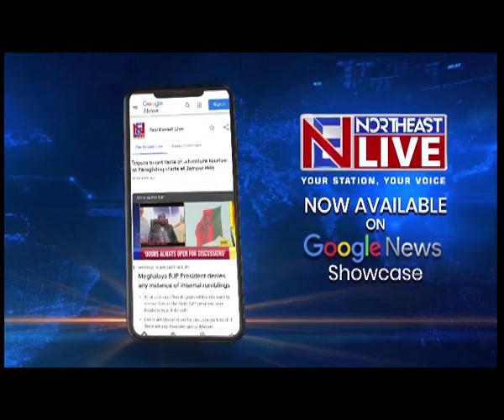Eminent Social Worker Dipok Kr Barthakur's memorial held, Biography in Assamese released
Assam | Today a memorial was held for late social workers and philanthropist DipokKumarBarthakur at the SrimantaSankaradevaKalakshetra in Guwahati.

During the programme, the Assamese version of the book titled 'Dipok Barthakur- A Biography: Right Turn in Assam' by Partha Pratim Hazarika was released.

The original English version of the book, written by Wasbir Hussain, was released last year.